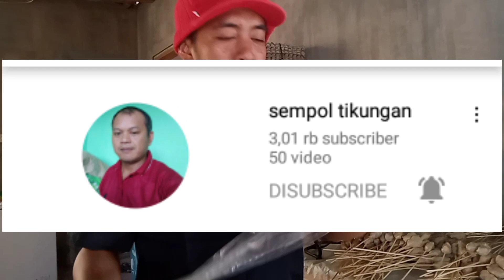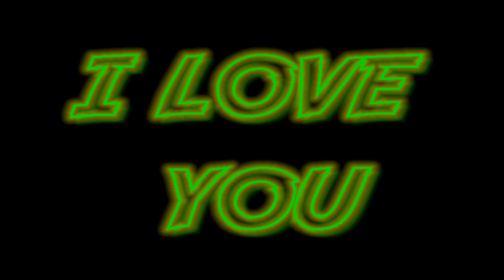100% PROSEN PASTI BISA.CUKUP LIHAT LANGSUNG BISA